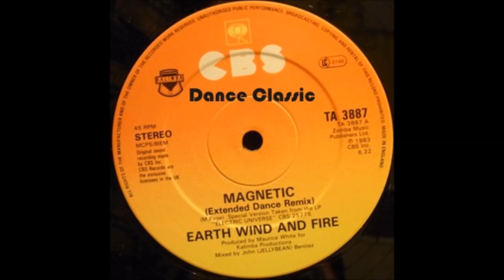Earth, Wind & Fire - Magnetic (A John "Jellybean" Benitez Extended Dance Remix)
Dance Classic - P. 1983 CBS Inc.
For more 12" inch pop & Italo Disco follow us on the second page YouTube Dance Classic 2 at